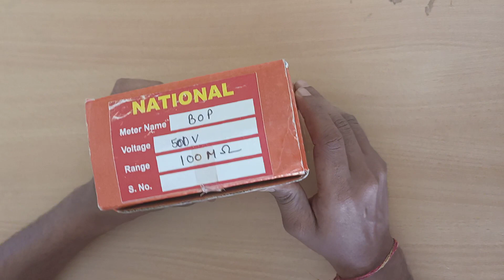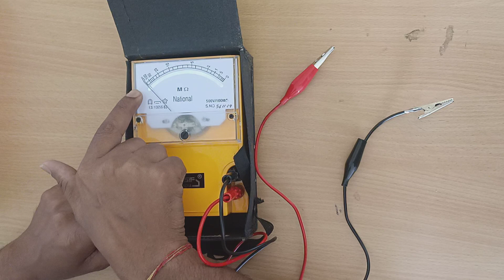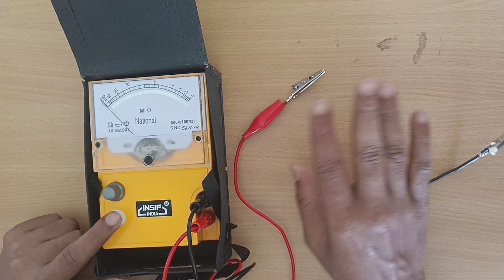Megger Insulation Tester(Unboxing Review)